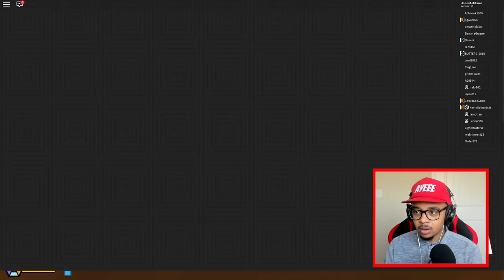MULTIPLAYER TEMPLE ESCAPE IN ROBLOX (Roblox Temple Thieves)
MULTIPLAYER TEMPLE ESCAPE IN ROBLOX (Roblox Temple Thieves).  I Hope You Guys Hit The "LIKE" Button On This Video.

Social Media!

 roblox funny moments roblox 2018 gameplay lets play roblox tycoon roleplay